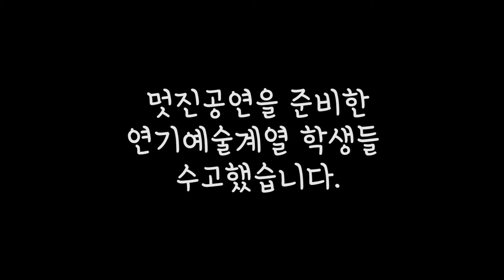2015 제1학기 연기예술계열 정기공연 채플린, 지팡이를 잃어버리다 하이라이트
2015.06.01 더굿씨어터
한국예술원 연기예술계열 학생들이 만든 정기공연 채플린, 지팡이를 잃어버리다 하이라이트 영상입니다.